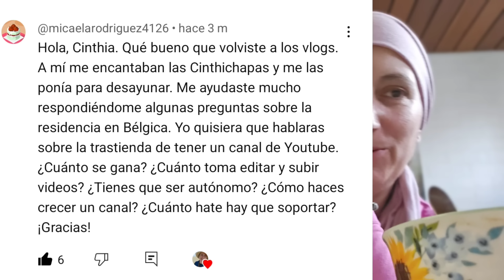Casi lo dejo por los haters 😒 cuanto gano 😯Las amigas son terapia ❤️Los secretos de ser youtuber 🤫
Mis cuadros los puedes encontrar en mi

código: TUTORIALESCINTIAYDUNIA

➡️ Las compras, limpieza y cafeciko con Cintika en ‎@cintikahome

➡️ Vlogs de nuestra vida diaria en ‎@Cintikartcom

➡️ Tutoriales en ‎@tutorialescintiaydunia